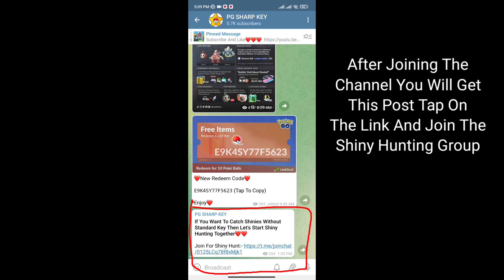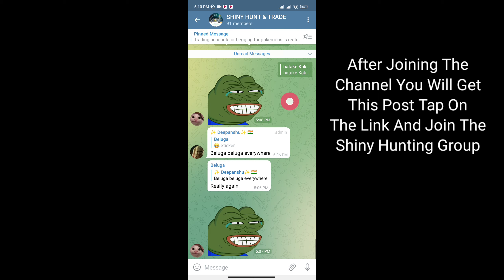How To Get Unlimited Shinies In Pokemon Go | Pokemon Go New Shiny Method